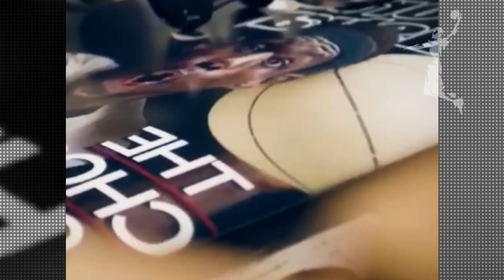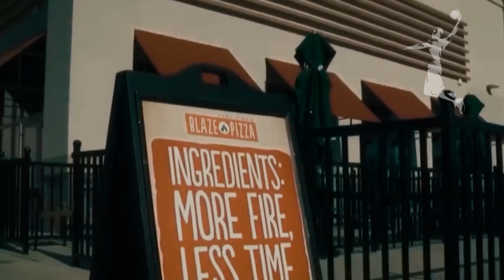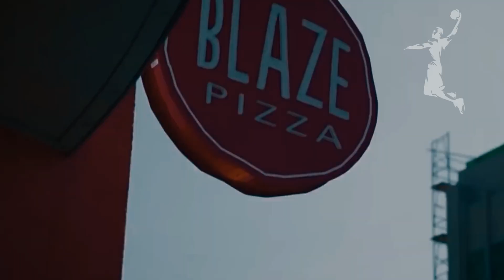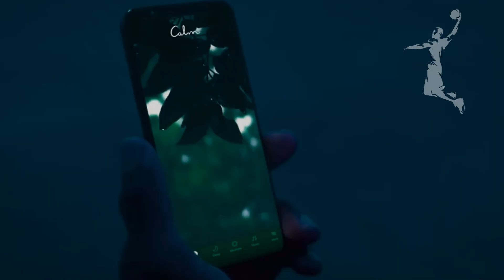😱 ¡El Niño POBRE Que Hizo HISTORIA en la NBA!